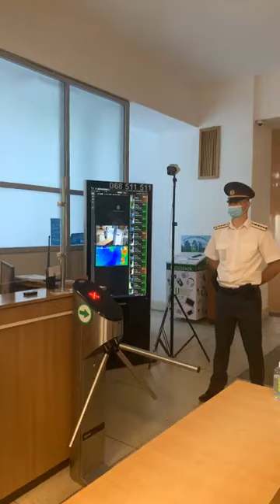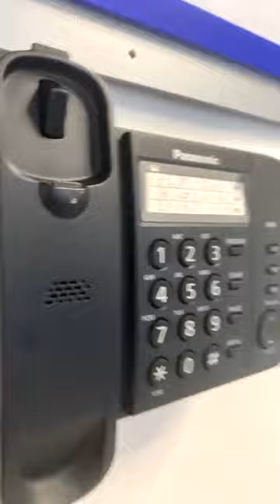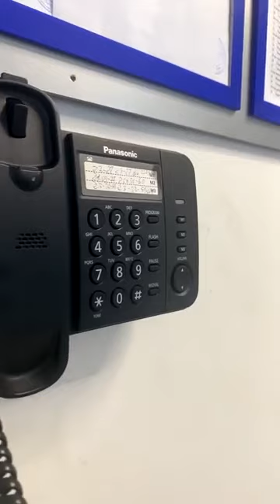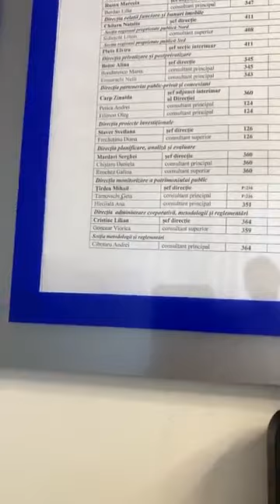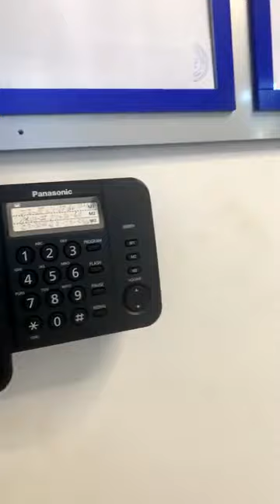Adevarul Lui Olar. 20.08.2021г. (1)